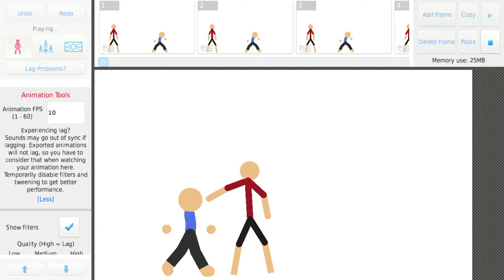I don’t know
This is the fifth animation